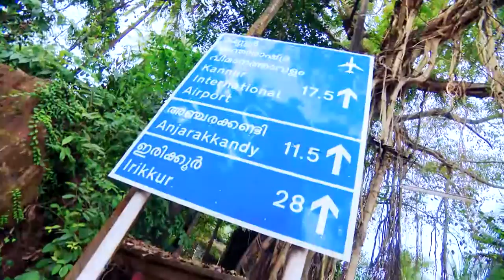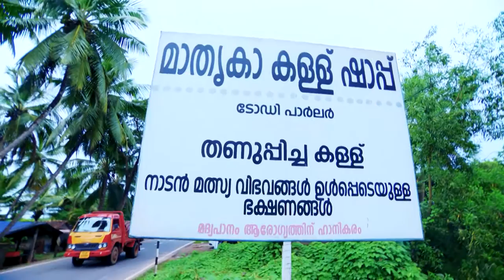SHAPPILE CURRIYUM NAVILE RUCHIYUM 214 TD 27 10 2018